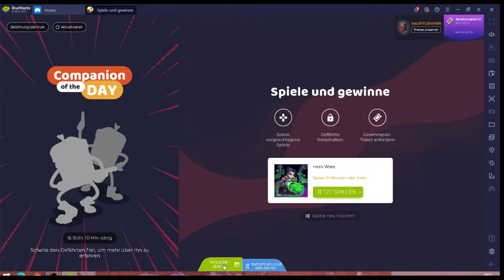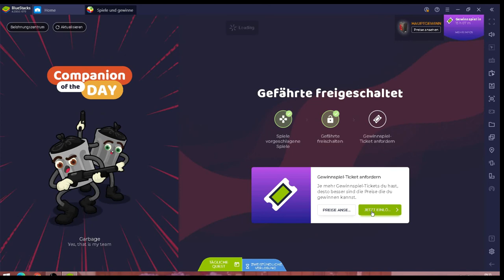Hero Wars #10.01 JndT (BlueStacks)